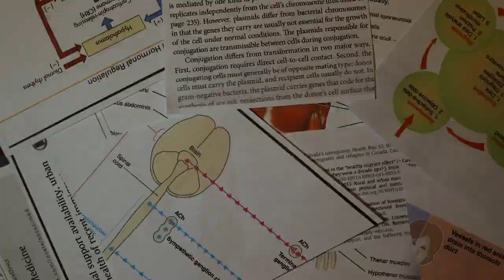qUick Life Update - December 2018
Song: Into the Sky by Jeremy Blake

quick life update for all my main cats out there. love you all long time